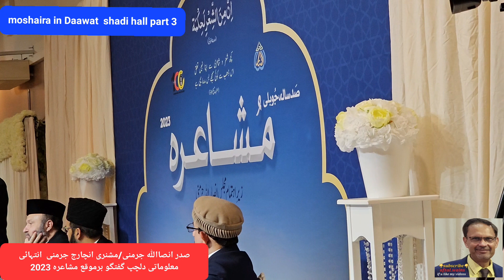moshaira part 3 saddar ansaar/ missionary incharge germanyدلچسپ معلوماتی گفتگو